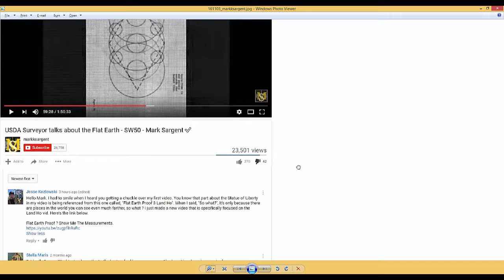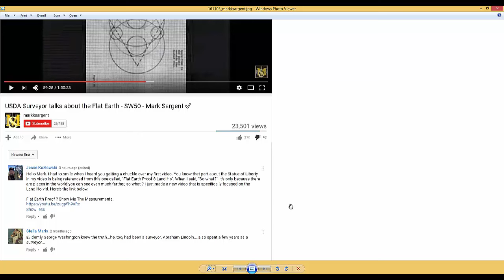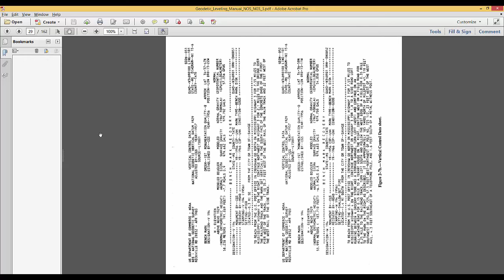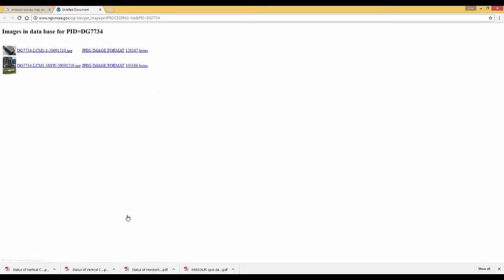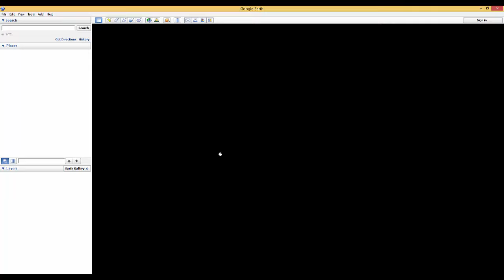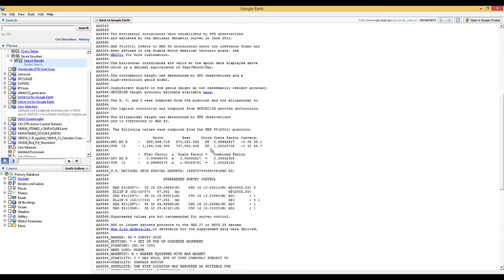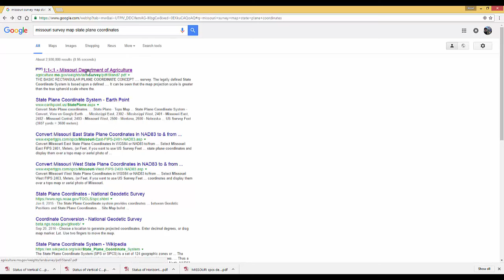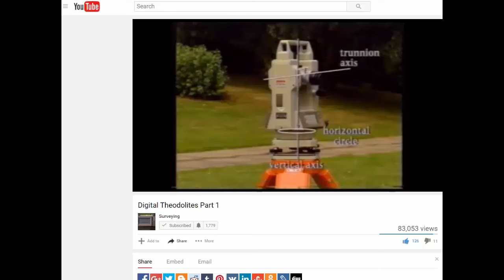Mark Sargent Interviewed A Plane Surveyor Again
Mark interviewed what he calls a subject matter expert to ask him questions that the guest had no experience with or qualifications to answer. This is the 2nd plane surveyor Mark has interviewed to make the point that surveyors do not measure curvature. It is true that many surveyors never concern themselves with the curvature of the earth in the daily work they perform. This is not true for the many surveyors that work on large scale projects that are computed on State Plane Coordinates which are designed to project the curved surface of the earth onto flat mapping planes. Most people have no familiarity with any of these kinds of details. This video is intended to help explain where geodesy fits into the overall process and the practice of the profession we call surveying.

USDA Surveyor talks about the Flat Earth - SW50 - Mark Sargent ✅

References -
Missouri Index Map

MISSOURI COORDINATE SYSTEM OF 1983
A MANUAL FOR LAND SURVEYORS REVISED 1996